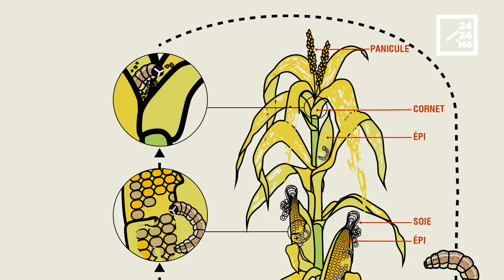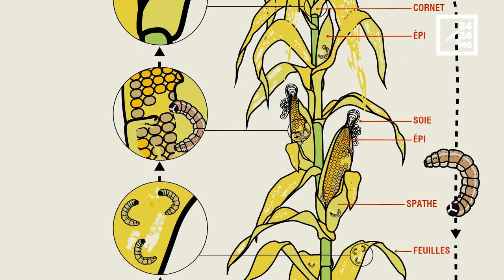AGRIVET : Ady amin'ny chenille légionnaire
Fantaro ny mombamomban'ny chenille légionnaire, bibikely mpanimba ny voly, indrindra fa ny katsaka. Azo atao tsara ny miady aminy amin'ny alalan'ny fanafody tsinjarain'ny AGRIVET. Fanadihadina.